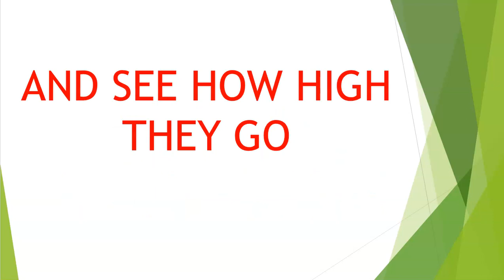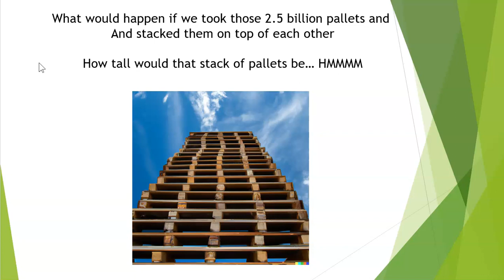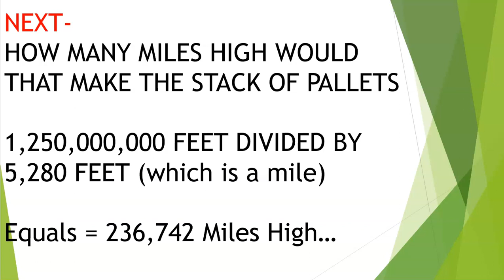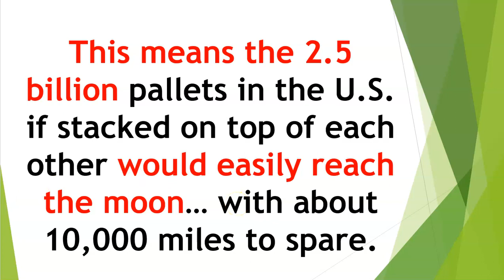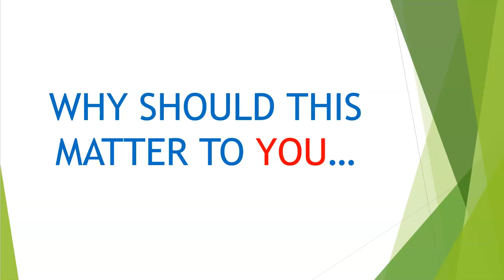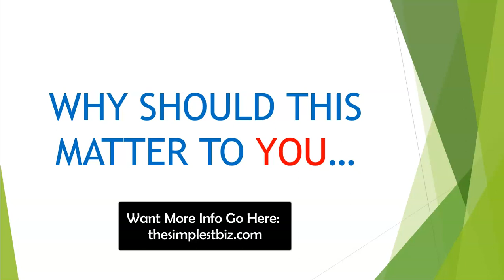Part 2 MIND BLOWING INFO ON THE PALLET RECYCLING BUSINESS YOU DIDN'T KNOW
Get ready to have your mind blown as we dive into some jaw-dropping statistics about the pallet industry. In this video, we expose just how enormous and opportunity-filled the pallet business really is. A hint? It's way bigger than you've ever imagined. Join us in this exciting exploration and see how you can be a part of this remarkable industry.

A simple business is hard to find, would you not agree?  That's why I've stuck to flipping wooden pallets for the last 23 years.  I get them for free by the thousands from businesses that don't want them and sell them to business that need to ship their inventory out everyday.
how to get started with The Simplest Biz Pallet Recycling Business

HAVE YOU SEEN ENOUGH INFO AND WANT TO ASK QUESTIONS,

Don't have a truck but want to do the pallet business and take the training - Go HERE

Thinking about quitting your job and working for yourself? NOW more than EVER is the best time to start a business that will create financial security for years to come. If you are looking for something uncomplicated, straightforward, with no gimmicks, then see what I've been doing for the last 23 years.

HERE IS WHAT IT IS NOT
- It has NOTHING TO DO with a computer or the internet
- It is NOT a business you work just from the house (think your local area)

HERE IS WHAT IT IS
- Involves a product that touches 80% of ALL commerce
- Does NOT require employees
- Does not require brick and mortar location
- Does not require you to work all day to make it happen.

This is uncomplicated / straightforward and scalable.
If you are curious, don't sleep on it!

The Simplest Biz - possibly the best side hustle you never heard of.

If you have done your due diligence and are ready to purchase the training here is the link you need.

Let's keep this Simple - and watch the video... and you will understand... it's so easy. Here's to your freedom.